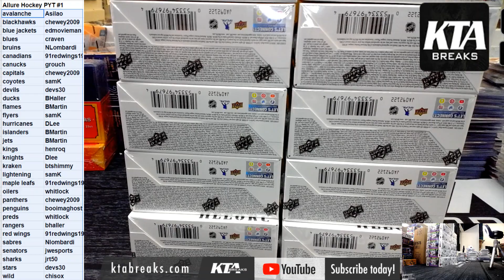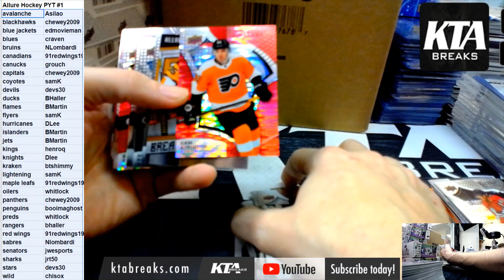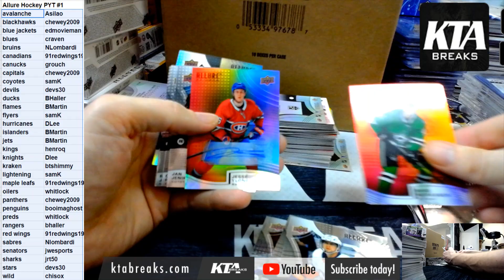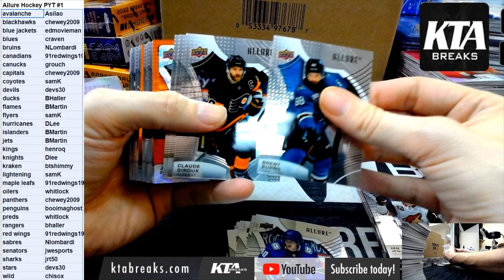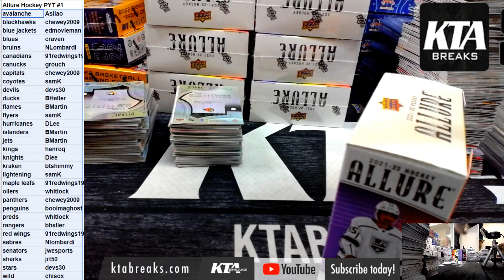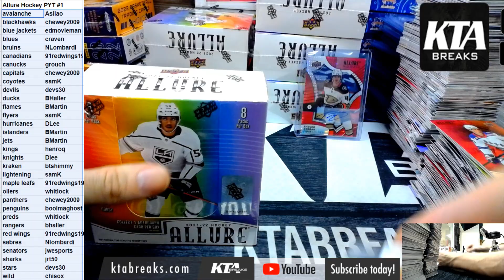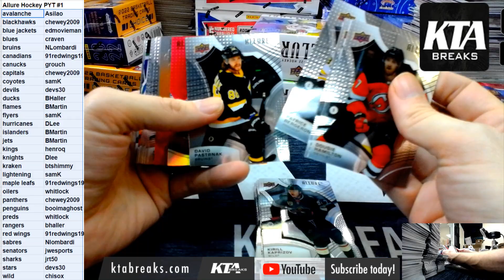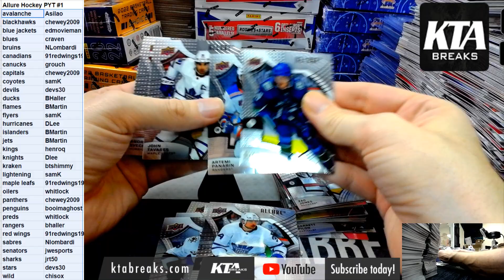KTA BREAKS - 2021/22 UPPDER DECK ALLURE HOCKEY 20 HOBBY BOX MASTER CASE BREAK - PYT #1